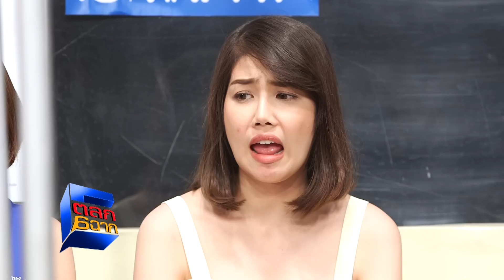ตลก 6 ฉาก | 23 ก.พ. 62 [1/4]